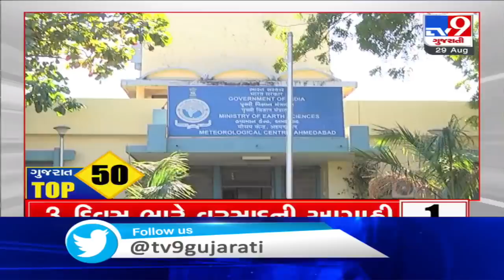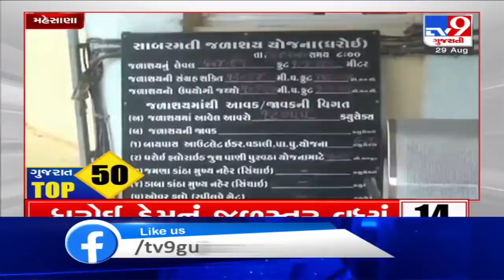Top News Updates Of Gujarat: 29-08-2020 | TV9News